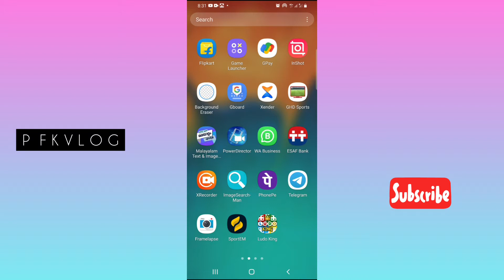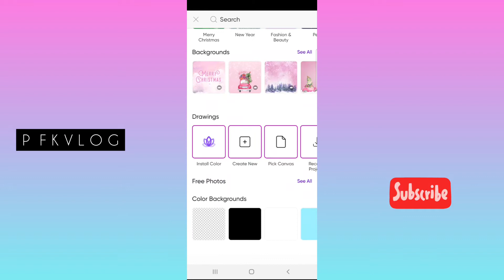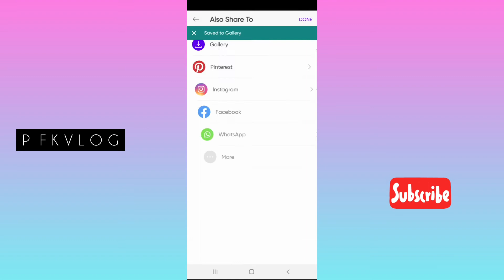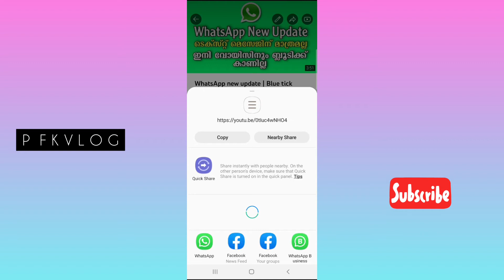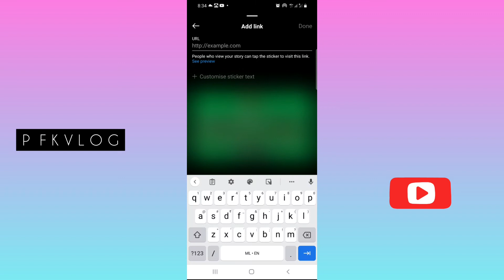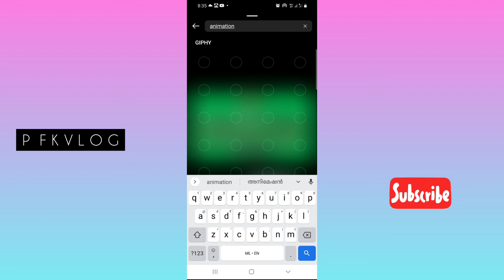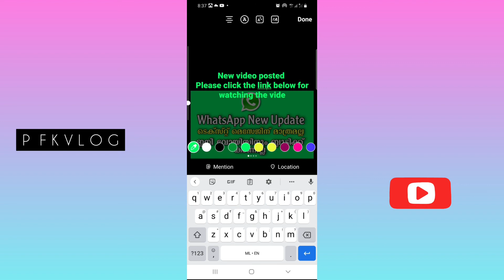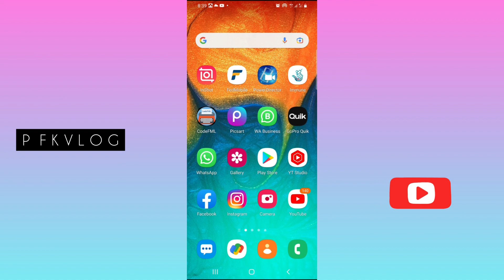Share your YouTube video on Instagram |ഇൻസ്റ്റഗ്രാമിലൂടെ യൂട്യൂബ് വീഡിയോ ഷെയർ ചെയ്യാം | YouTube tips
MY GADJETS

GOPRO HERO7
EKEN H9R
SAMSUNG A30
HUAWEI Y7

Please inform any copy right issue